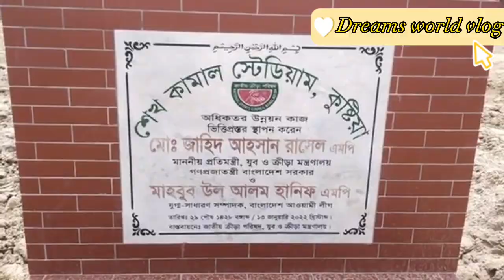কুষ্টিয়ায় নির্মাণ হচ্ছে আন্তর্জাতিক মানের স্টেডিয়াম,শেখ কামাল আন্তর্জাতিক ক্রিকেট স্টেডিয়াম।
সবচেয়ে বৃহত্তর পরিবেশে তৈরি হচ্ছে আন্তর্জাতিক মানের স্টেডিয়াম শেখ কামাল আন্তর্জাতিক স্টেডিয়াম। @Dreamsworldvlog